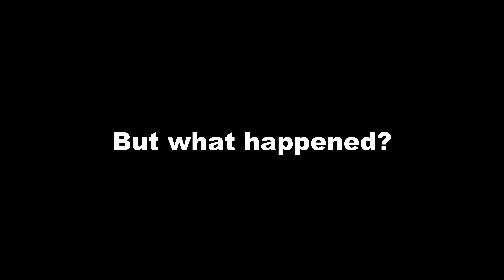Speeding Driver Loses Control, Hits 5 Cars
The importance of having a dash cam if you are a taxi or a rideshare driver cannot be stressed enough!

Marvin (bigmarv34 on Instagram) sent us this footage recorded on his BlackVue LTE dashcam (DR750X-2CH IR LTE Plus). He was just taking off after the traffic lights turned green, when suddenly his car was hit by a speeding vehicle from behind! The footage recorded by the front camera tells just a part of the story - the rest was told by the dash cam's interior IR camera, facing the driver.

In that video we can clearly see the lights quickly approaching the back of Marvin's car, then a crash and all the airbags exploding. The other driver, who was speeding and lost control over their vehicle, hit 5 cars in total (including Marvin's) before stopping. Thankfully, Marvin and his passenger looked alright, if a little shaken.

And you? Don't wait until AFTER something happens. Get your own dash cam today at blackvue.com.

Please remember that CaughtOnBlackVue an ongoing event and it’s never too late to send us your video!

All you have to do is fill in the form and upload your BlackVue video (instructions on how to do so Every week we will pick a winner of the grand prize. Even if you don’t receive the grand prize, if your video is published on our blog or social media, you will receive a guaranteed BlackVue swag bag full of goodies!